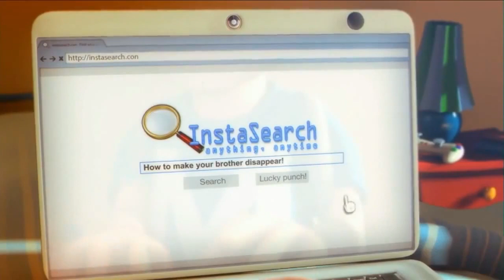Max The Curse of Brotherhood - E3 2013 Gameplay Trailer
From Microsoft's 2013 E3 conference